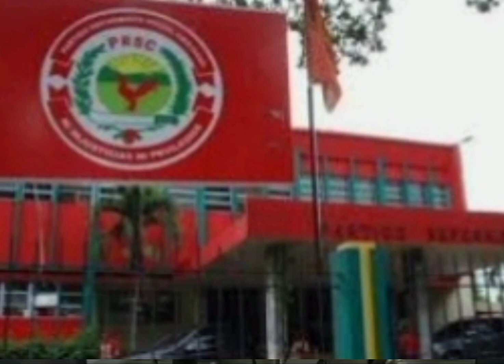El partido PLD, sigue los pasos del partido Reformista Social Cristiano.